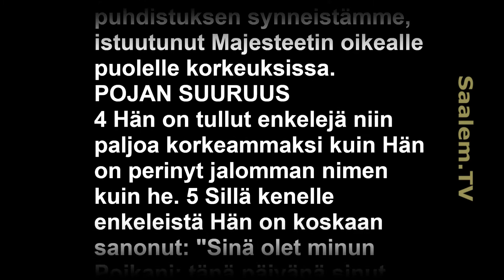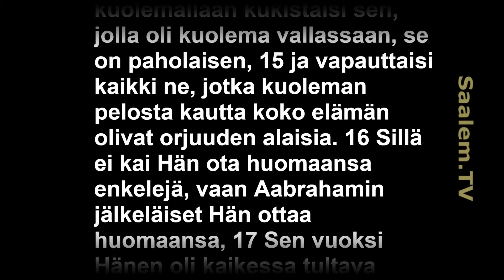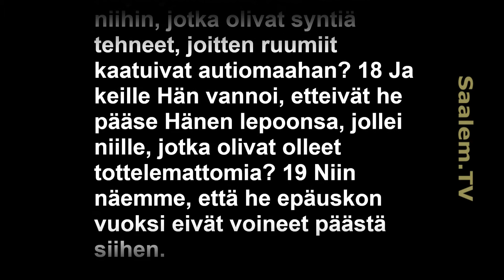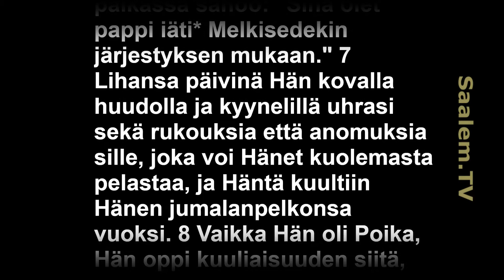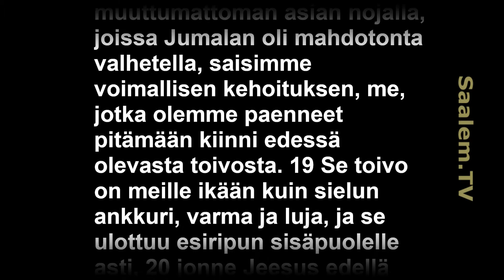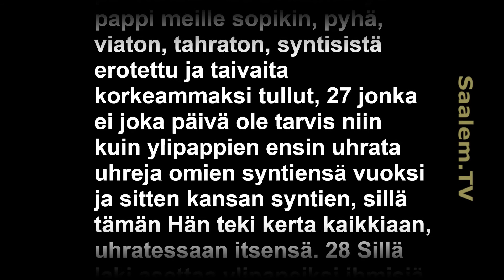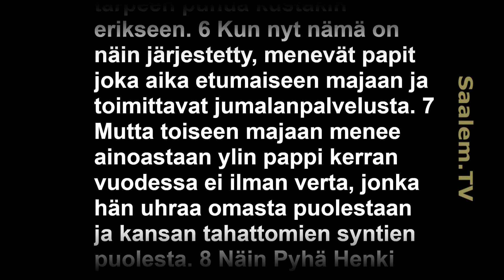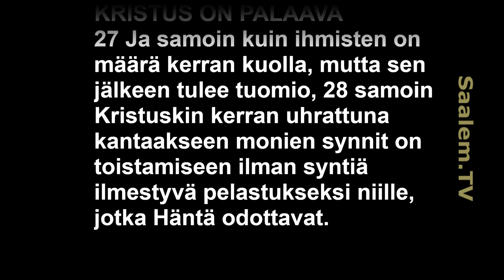Kirje Hebrealaisille luvut 1-9, (Toivo Koilon UT käännös, Raamattua äänikirjana)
Toivo Koilon Raamatun Uuden Testamentin käännös "Suuri Ilosanoma" (1980).
Lukijana HM Ojala.